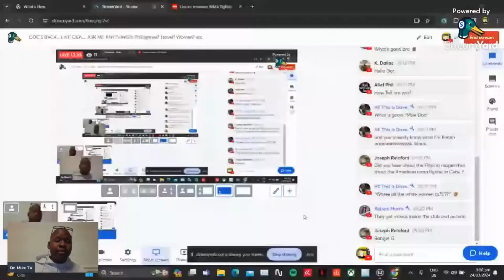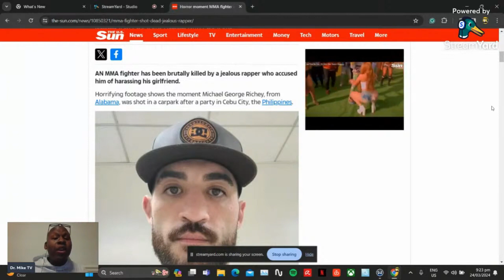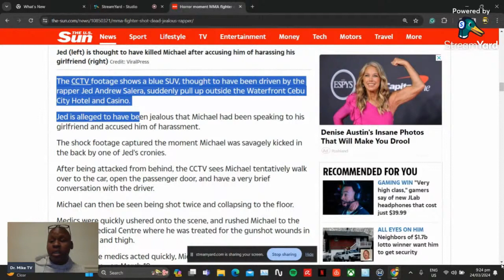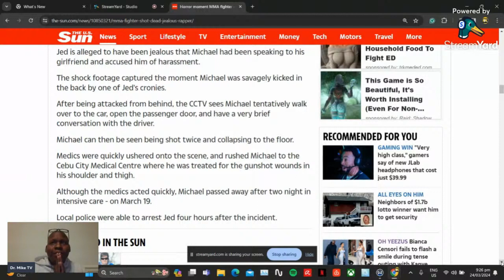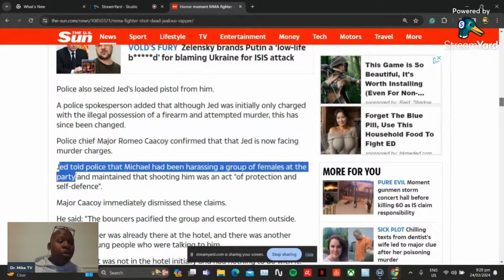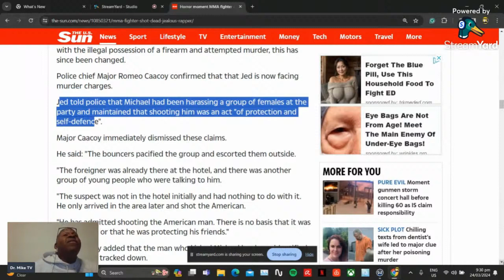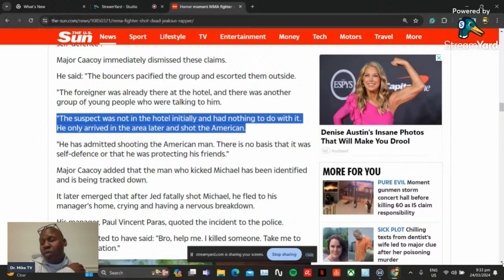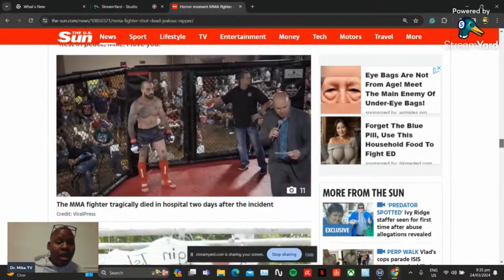FOREIGN MMA Fighter DELETED by JEALOUS FILIPINO RAPPER in Cebu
Hi! 👋 Join me to start earning more money with SoFi Checking and
Savings. You’ll earn up to 4.60% APY and pay no account fees. Use my link to sign up and you’ll get a $25 bonus and up to $250 when you set up direct deposit.

For the INVESTMENT/RANSOM FUND: 😂😂

Here is $40 off your first AirBNB.. Courtesy of THE GOOD DOCTOR

Books

The prescription

Bootyloo Chronicles

First Timers to the Philippines

Why Black Men Should travel more